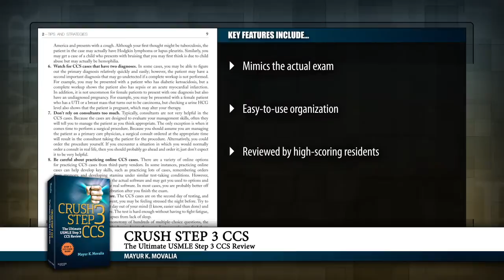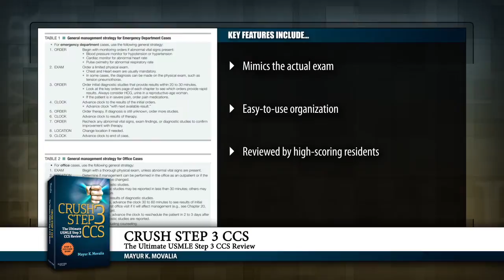Crush Step 3 CCS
Watch a preview of "Crush Step 3 CCS" by Dr. Mayur Movalia. To learn more about this title, please